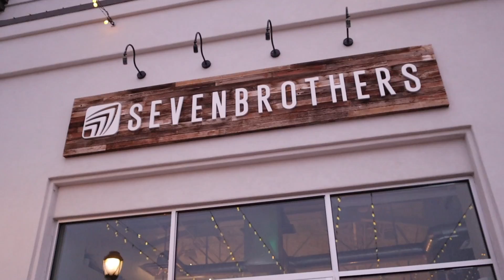IS SHE READY FOR THIS?!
She might be an academic scholar at Brigham Young University but is our California teenage daughter ready for THIS?!

See more of Landon’s story on @OurLifeInHolland

Mailing Address:
84062